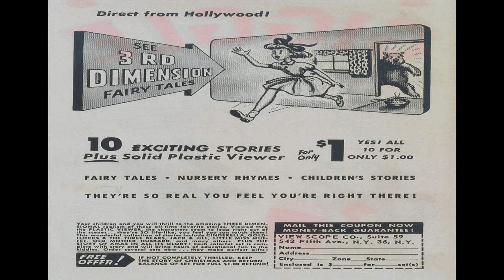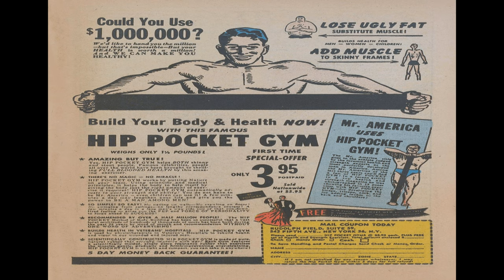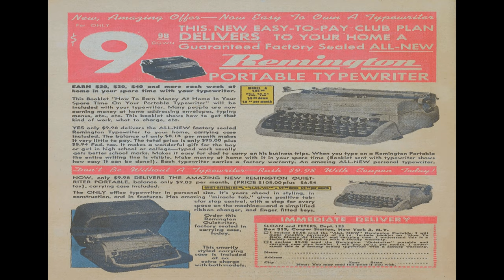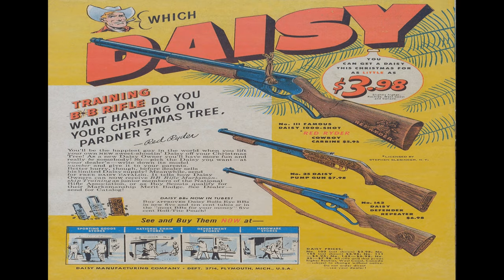Giggle Comics 93 Comix Book Movie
Title: Giggle Comics 93 | Publisher: American Comics Group / ACG | Date: November-December 1953 | Lang: English

Featuring The Duke and the Dope

Text Story Momma's Boys! (1 page)

Featuring Chipper-Chipmunks

Text Story The Midnight Watch (1 page)

Featuring Witch Hazel
Content Genre: Humor; Anthropomorphic-funny Animals

Featuring Paxton Penguin

  Select YouTube
  Search gharold

Giggle Comics 93 Comix Book Movie is part of the golden age comixs' Humor genre. The Golden Age refers to the first cycle of superhero comixs which existed between 1938 and 1950. This was the period in which the concept of the superhero was born.

G Harold 3:12 Sweethearts No 31 Comix Book Movie

G Harold 3:13 Singing Guns No 1 Comix Book Movie

G Harold 3:13 Funny Films No 24 Comix Book Movie